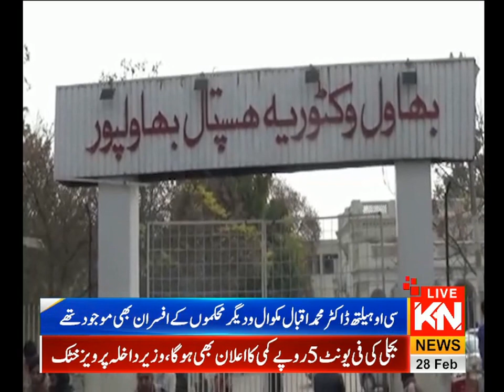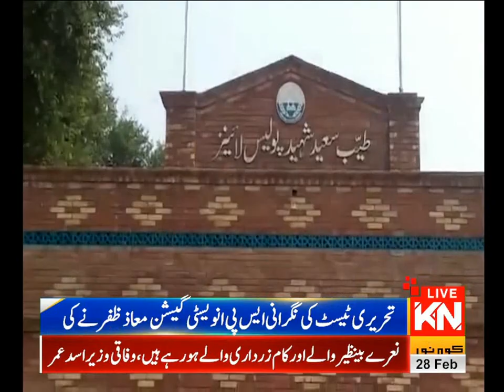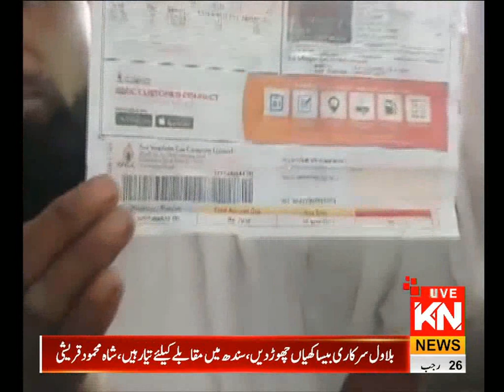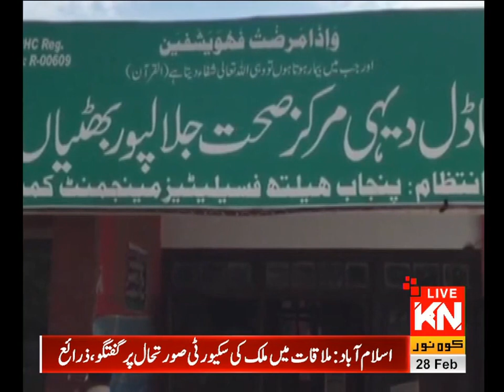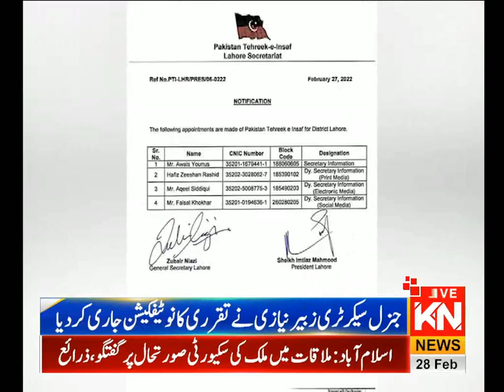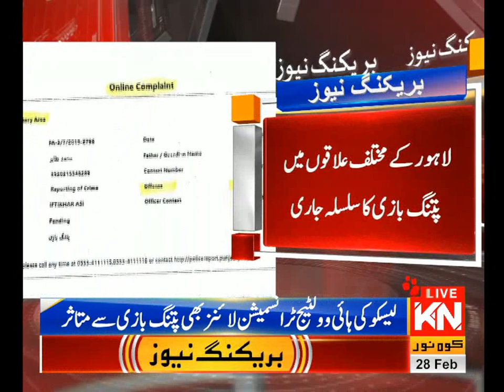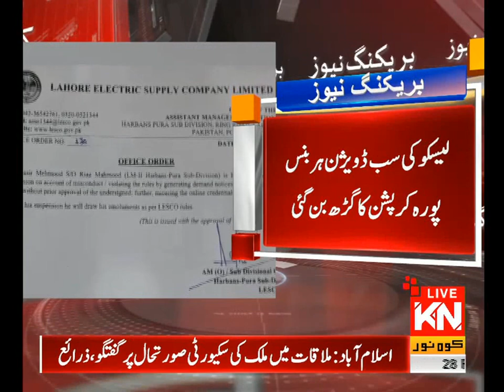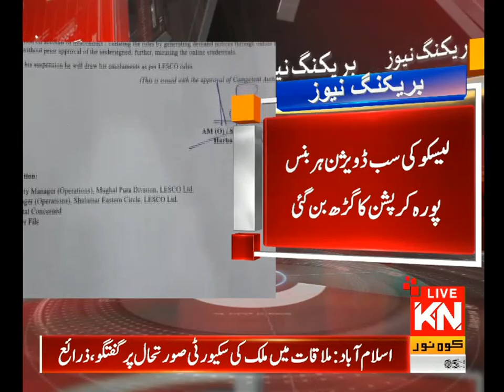05:00 PM Headlines & Reginal News Bulletin | Kohenoor News Pakistan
05:00 PM Headlines & Reginal News Bulletin | Kohenoor News Pakistan